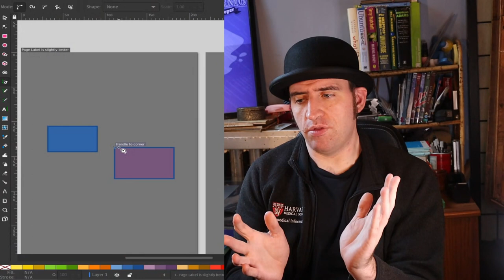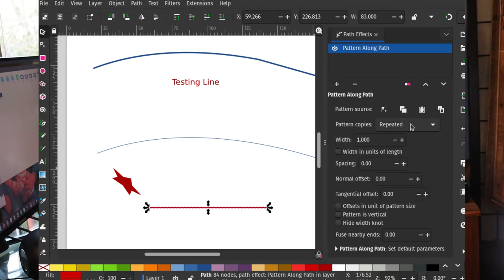Every Kind of Fix - Inkscape Developer Update March 19th 2022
This week was a lot of bug fixing. Trying to smooth out a lot of the rough edges which bug people who use Inkscape. Some have been caused by changes, others are obvious user experience problems and yet some others have been long standing problems.

I had to move from openshot to kdenlive to do this video. I'd just reached the end of what openshot could do without crashing and I wasn't very happt with the project's leadership to be quite frank. Sorry about the odd angle, it didn't look quite as bad on the preview, but looks a bit too off in the final rendering.